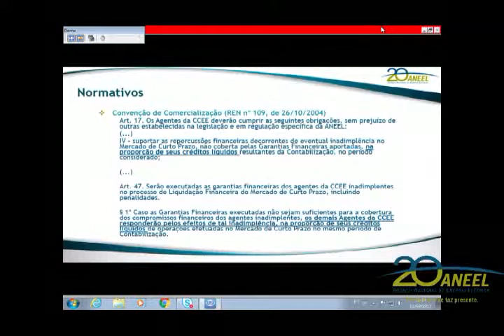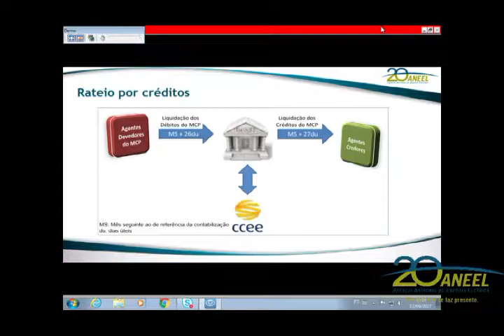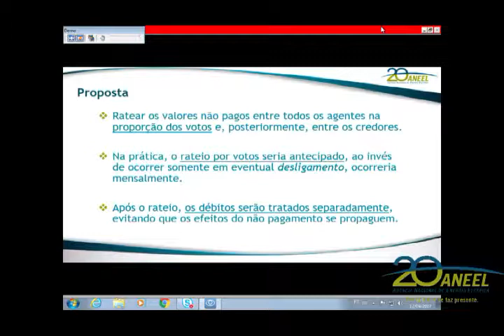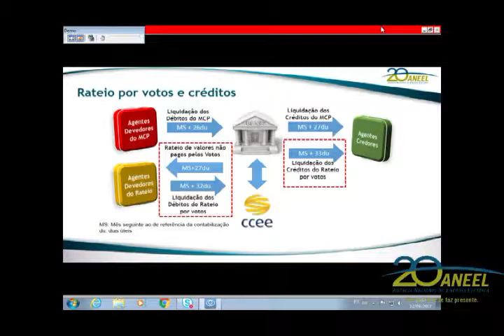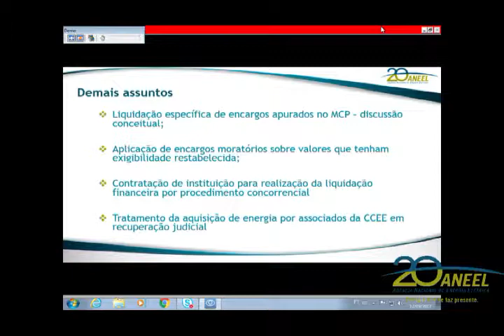Item 9 - 34ª Reunião Pública Ordinária ANEEL 12/09/2017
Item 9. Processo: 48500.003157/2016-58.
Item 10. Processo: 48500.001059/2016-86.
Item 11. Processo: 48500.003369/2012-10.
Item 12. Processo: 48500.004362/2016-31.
Item 13. Processo: 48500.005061/2011-10. Processo retirado de pauta.
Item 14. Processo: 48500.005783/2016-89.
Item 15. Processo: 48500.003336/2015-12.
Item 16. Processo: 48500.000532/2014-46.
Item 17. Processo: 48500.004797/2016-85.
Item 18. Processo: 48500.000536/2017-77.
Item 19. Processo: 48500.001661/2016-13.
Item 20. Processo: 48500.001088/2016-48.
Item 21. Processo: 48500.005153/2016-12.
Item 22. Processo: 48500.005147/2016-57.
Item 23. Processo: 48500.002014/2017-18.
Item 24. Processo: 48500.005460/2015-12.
Item 25. Processo: 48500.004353/2017-21. Processo retirado de pauta.
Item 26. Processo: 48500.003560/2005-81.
Item 27. Processos: 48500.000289/2012-02, 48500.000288/2012-50, 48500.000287/2012-13 e 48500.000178/2012-98.
Item 28. Processos: 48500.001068/2013-24, 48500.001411/2013-31, 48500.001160/2013-94, 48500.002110/2013-24, 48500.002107/2013-19, 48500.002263/2013-71 e 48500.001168/2013-51.
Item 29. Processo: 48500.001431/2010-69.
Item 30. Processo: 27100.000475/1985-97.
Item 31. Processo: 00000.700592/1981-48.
Item 32. Processos: 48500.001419/2014-88, 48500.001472/2014-89 e 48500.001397/2014-56.  Processo retirado de pauta.
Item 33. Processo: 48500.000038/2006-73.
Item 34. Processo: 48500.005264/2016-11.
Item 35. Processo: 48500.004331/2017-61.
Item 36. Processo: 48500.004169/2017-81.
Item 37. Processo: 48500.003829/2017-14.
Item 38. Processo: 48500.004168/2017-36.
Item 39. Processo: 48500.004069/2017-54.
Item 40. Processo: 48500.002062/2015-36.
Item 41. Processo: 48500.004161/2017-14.